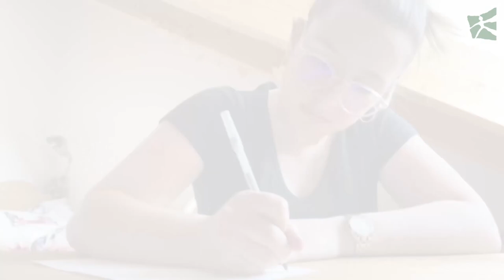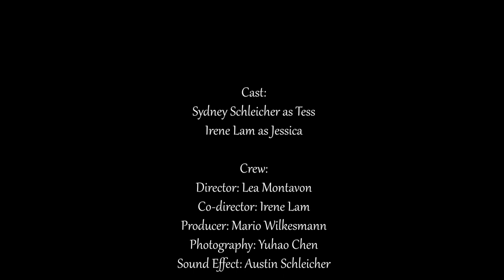A letter to Jane